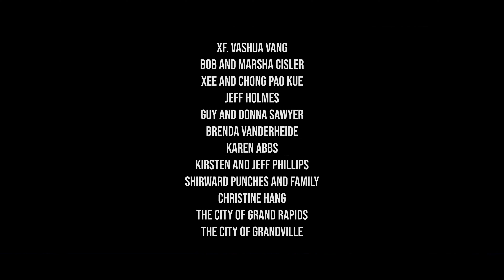The Watchers (Spanish) | Episode 8 | Lealtad Dividida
Michael y Sam corren hacia el cuchillo para una confrontación final y Tamiel queda atrapada entre los dos.

Cuando el arcángel Miguel es enviado a la tierra en una misión especial, descubre el complot del diablo para detener un avivamiento recién formado. Michael debe luchar contra Satanás (con el nombre de Sam) y sus secuaces y proteger a aquellos que están llamados a liderar el avivamiento mientras frustra el plan de Sam para encontrar la Espada de Jezabel, un arma que tiene el poder de matar ángeles. The Watchers es un thriller sobrenatural lleno de acción de ocho episodios basado en conceptos bíblicos. La serie explora la batalla espiritual que se libra dentro y alrededor de nosotros mientras hacemos nuestra parte para hacer avanzar el reino de Dios en la tierra.